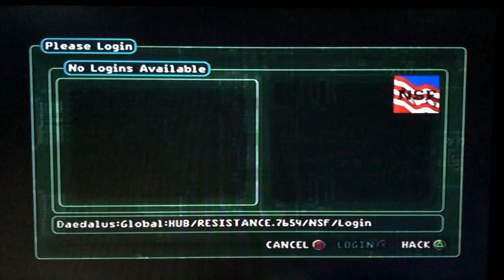Deus Ex The Conspiracy PS2 PC Full Walkthrough Part 47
全100％のビデオゲームのチュートリアル2018 Full 100% Video Game Walkthroughs 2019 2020 Deus Ex The Conspiracy PS2 PC Full Walkthrough Part 47